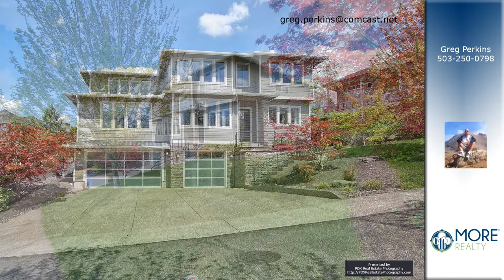Greg Perkin's listing at 8315 NW Adams St, Portland, OR